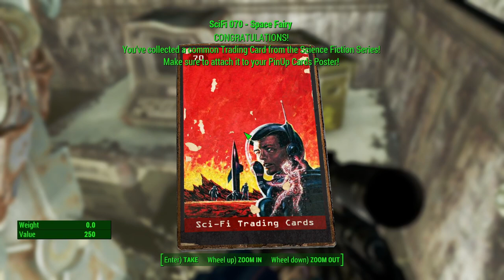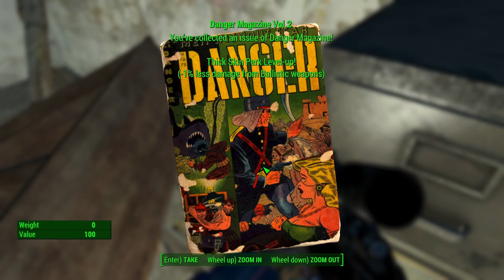Fallout 4: Battle at Sedgwick Hall and finding Fireworks launchers in Concord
Drake and company enter Sedgwick Hall at university Point and have a big battle with Mr. Moon and Freddy Fazbear plus a buttload of synths. Drake crashes repeatedly in the building. After wining the battle They try to find Fort Strong but don't then head to Concord to find some Fireworks Launchers.